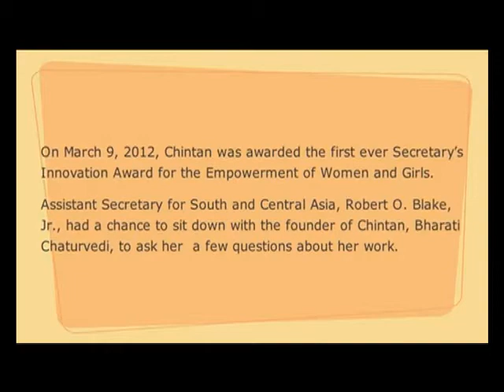Bharati Chaturvedi is interviewed by Robert O. Blake Jr. US Assistant Secretary for South Asia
After Chintan was awarded the first ever Secretary's Innovation Award for Empowerment of Women and Girls, Bharati Chaturvedi founder of Chintan talks to Assistant Secretary for South Asia, Robert O. Blake, Jr. on the organisations work.